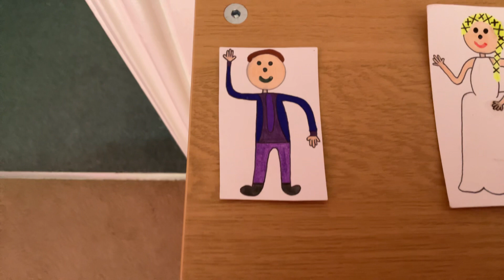Juliet’s Rap To Make Her Huge 4 (Official Britain and Hollywood Video)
Juliet: We want to see more views to make me incredibly huge!
Fred: Top hat, white tie, tails and shoes!
Juliet: So make me incredibly huge!

Ginger: If you see me and Fred dancing, Shall We Dance?, Carefree… come to balancing!
Lily: Mamma Mia! Here We Go Again!

Juliet: We want to see more views…
Mia: To make her incredibly huge!
Martin: Then we’ll go to Sodor Island!

Lonnie: To make her incredibly huge!

Sherman! Hasler! James! Rogers! Donegan! Astaire!

Fred: Make her…
Juliet: HUGE!

Juliet was shocked when Zero gave her a fourth rap to make her huge. She wishes she had another girl on her bus. Also, a boy from primary was having a bad day.